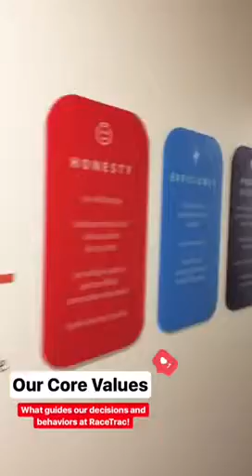Employer InstaStory Takeover-RaceTrac Petroleum, Inc.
Today we are letting RaceTrac take over our InstaStory! Rachel Patton is letting us tag along as they go to a senior cookout at a local school to begin the recruiting season! They will also be hosting a "Career Fair 101" session for RaceTrac department representatives attending events this fall season. We can't wait to see RaceTrac at our Career Fair Wednesday Sept 27, and on campus later in mid-October!! rolltide 🐘gethired championyourcareer🏆